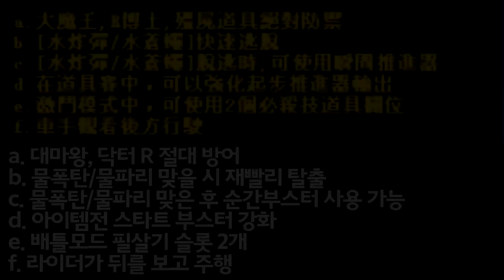[광고/협찬] 한국서버에도 곧 출시할 카트바디 【카트라이더 김택환】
카트